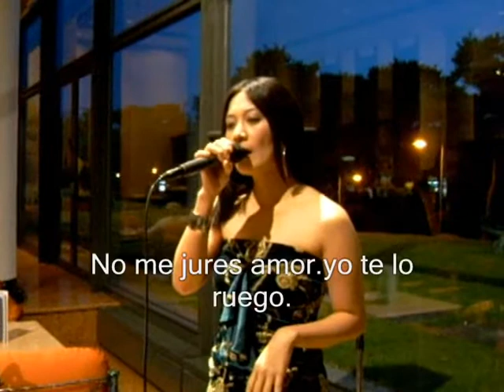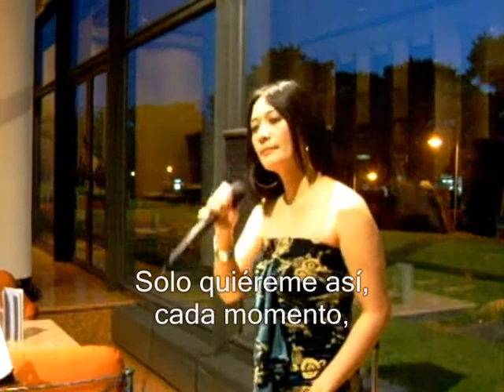Teresa (Filipina) Sing - No Me Jures Amor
Teresa Version - No Me Jures Amor
Lyrics by: Jorge Padula Perkins
Composed by: Gerardo Cobas
Music Program By: Ronnie
Recorded at Shilla Court,Lobby Lounge
South Korea
Sept.3,2008